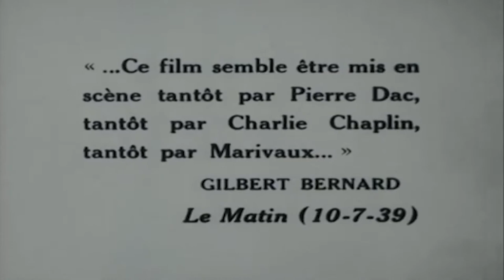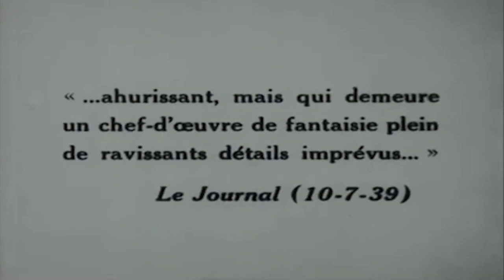LA RÈGLE DU JEU Bande Annonce VF 1939 HD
Le marquis de la Chesnaye organise une partie de chasse sur son domaine de Sologne. Un pléiade d'invités arrive au château dont André Jurieu, héros national depuis sa traversée de l'Atlantique en vingt-trois heures. Un exploit réalisé pour les beaux yeux de la marquise Christine La Chesnaye, en vain. Dans une société où nobles et domestiques sont soumis à la règle des conventions, Jurieu, par cet amour, bouleverse le jeu.

Suivez nous !